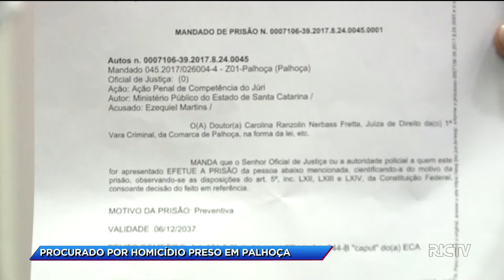Procurado por homicídio é preso em Palhoça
Ezequiel Martins, mais conhecido como rato. Ele tinha uma mandado de prisão preventiva por homicídio. A suspeita é que ele tenha assassinado após uma discussão em um bar. Confira detalhes na reportagem.